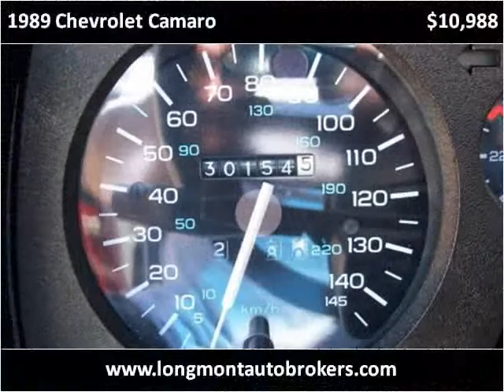1989 Chevrolet Camaro Used Cars Longmont CO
This 1989 Chevrolet Camaro is available from Longmont Auto Brokers.